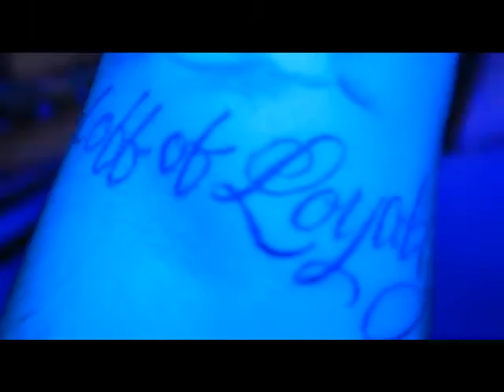NawFr (Shot By Cool Land)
NawFr Music Video By CLKentrell
Shot & Edited By: 1GL Bubba & CLJaybo